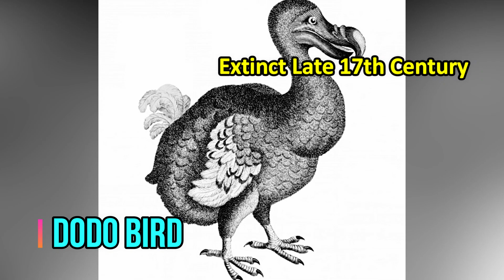Ang Nakakatakot Na Isla Na May Tinatagong Sekreto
Ang Nakakatakot na Isla na may Tinatagong Sikreto 80 Taon na ang Nakalipas

Isang ISLA ang labis na ikinagulat ng mga scientist ng MATAGPUAN nila dito ang hindi nila inaasahan. . .
Isang Ancient Creature na  matagal ng panahong wala… ang muling NAG BABALIK

Hindi natin maipagkakaila na ang pag kawala ng ilang species ay tayo ang may gawa, dahil sa sariling
kagustahan at alang-alang sa pera, ang mga nilalang na maituturing na mas nauna pa sa ating mga tao ay
ganun ganun nalang natin lapastanganin at ipag sa walang bahala.

Ilan lang dito ang Dodo Bird na naubos ang lahi noong mga late 17th century na matatagpuan lang sa maliit
na isla ng Mauritius mga limang daang milya mula sa silangan ng Madagascar.

Ang Passenger Pigeon, bilyon nito ang payapang naninirahan sa hilagang silangan ng America noong early 1800s
ngunit ng dumami na ang mga tao ito’y kanilang hinuhuli upang ibenta sa mga merkado at ito’y ideneklarang
extinct noong September 1, 1914 ng ang huli Passenger pigeon ay namatay habang naka kulong sa Cincinnati Zoo.